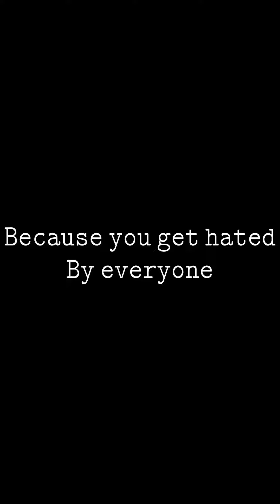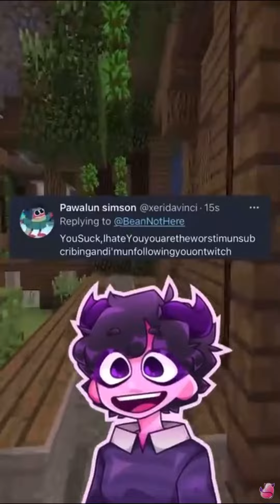Roasting jellybean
Please don't hate on me heres why:
Search “jellybean is bad” and click enter and find out why?
Because if you hate on me this will Automatically delete your comment for good￼